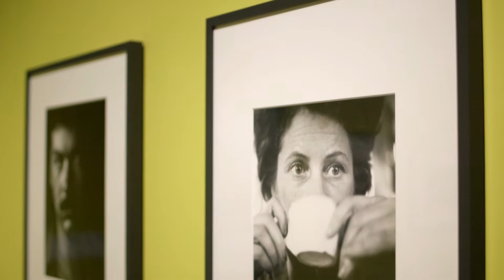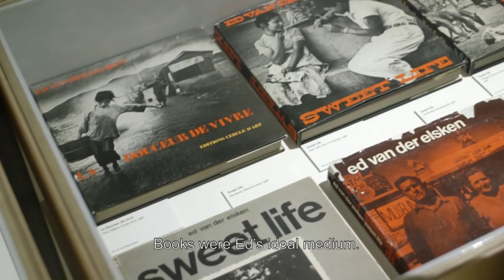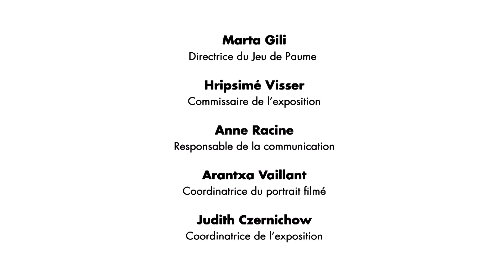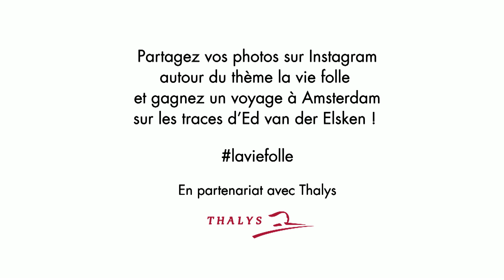Ed van der Elsken au Jeu de Paume Concorde - Paris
Ed van der Elsken (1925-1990) est une figure unique de la photographie et du cinéma documentaire néerlandais du XXe siècle. En photographie, son domaine de prédilection était la rue. En rupture avec la photographie documentaire de son époque, il fait corps avec son sujet. La modernité de ses images et leur caractère quasi cinématographique s’accordent avec le modèle de vie anticonformiste des jeunes gens dont il partage le quotidien. À Paris, Amsterdam, Hong Kong ou Tokyo, il aimait aller   à la chasse ».
Souvent qualifié de « photographe des marginaux », il recherchait en réalité une forme d’esthétique, de vérité plastique, sans artifice, une beauté parfois ouvertement sensuelle et même érotique. Ed van der Elsken était fasciné par ces personnages fiers, exubérants et plein de vitalité.

L’exposition du Jeu de Paume présente une large sélection des images iconiques de l’œuvre photographique d’Ed van der Elsken : ses images de Paris des années 1950, les personnes captées pendant ses nombreux voyages et dans sa ville natale d’Amsterdam au cours des décennies suivantes, mais aussi ses livres, des extraits de ses films et de ses diaporamas, plus spécialement Eye Love You et Tokyo Symphony.

Ed van der Elsken (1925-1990) is a unique figure in Dutch 20th-century documentary cinema and photography. As a photographer, his preferred subject was the street, and in cities like Paris, Amsterdam, Hong Kong or Tokyo, he enjoyed ‘hunting’ for subjects. Often qualified as a "photographer of marginal figures", he sought in reality an aesthetic form, a visual authenticity, devoid of artifice, a beauty that was sometimes openly sensual, at times even erotic. Ed van der Elsken was fascinated by these proud figures, full of life and vitality.

The exhibition at the Jeu de Paume presents a large selection of some of his most iconic images: shots of Paris from the 1950s, figures photographed on his numerous travels or in his native Amsterdam from the 1960s onwards, as well as his books, and excerpts from his films and slide shows, particularly Eye Love You and Tokyo Symphony.